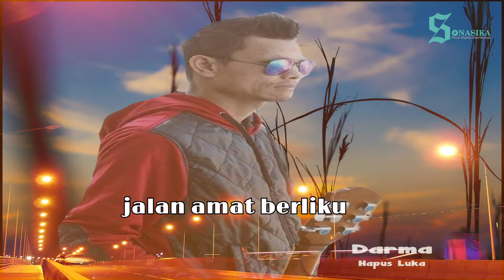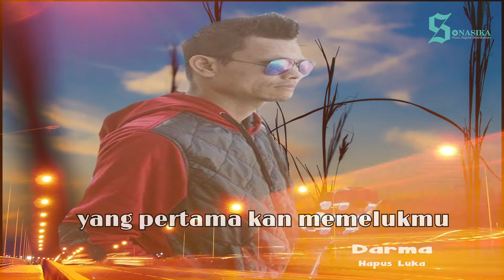Hapus Luka - Darma ( Official video lirik )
Performamed by : Darma

Songwriter.     : Syam MU

Composed by : Syam Mu

Genre              : Pop Rock

Arranger by    :  Syam Mu

                         Abdul Aziz Widodo

Music directed by : Syam MU

Recording at : Srecord

Mixing & Mastering : Srecord

masih terasa
Dihidupku
Semua berat

Jalan amat berliku
Terasa membebaniku

Menangislah
Bila seharusnya
Kau menangis

Akulah lelakimu
yang pertama kan tersenyum
saat kau bahagia
akulah lelakimu
yang pertama kan memelukmu
bila engkau menangis

makin terasa
Dihidupku
Semua berat

Jalan amat berliku
Terasa membebaniku

Menangislah
Bila seharusnya
Kau menangis

Akulah lelakimu
saat kau bahagia
akulah lelakimu
bila engkau menangis

dan jangan terus
kau sesali
semua yang telah terjadi
itukan membuatmu
semakin terpuruk

Akulah lelakimu
Akulah lelakimu

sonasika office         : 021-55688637